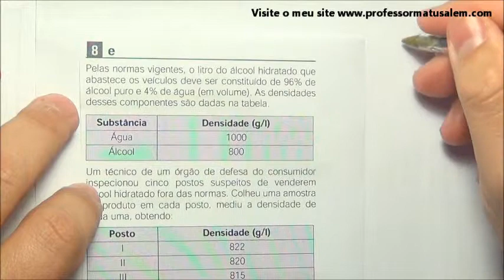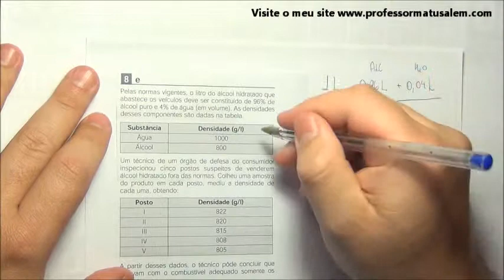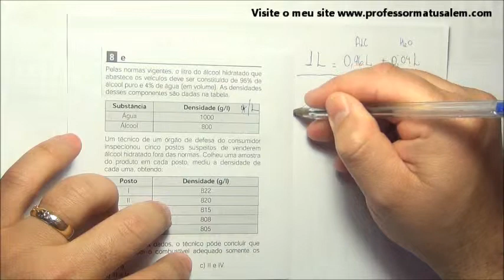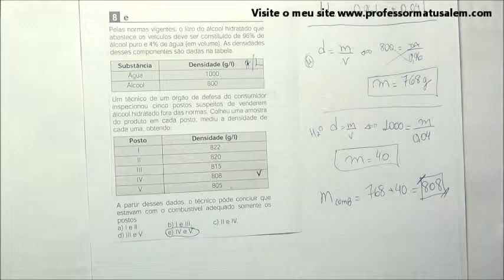ENEM 2001 - questão 8